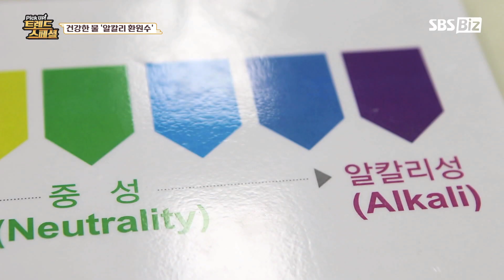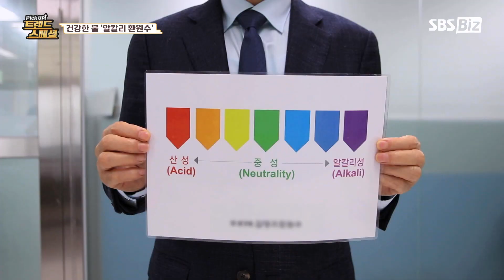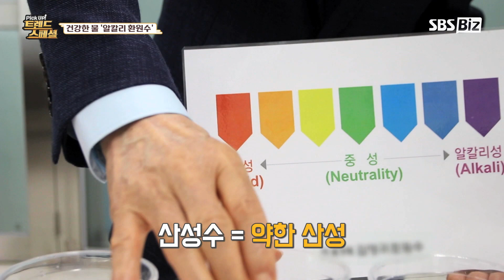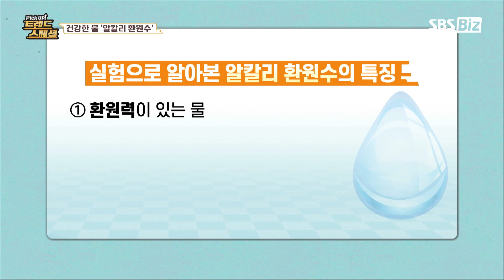SBS Biz TV 「지방이 분해되는 알칼리환원수」 3부 김영귀소장 물 전문가 출연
김영귀 물 과학연구소 김영귀소장님이 2022년 7월 21일 SBS Biz TV 채널 ‘Pick Up! 트렌드스페셜’ 생방송  “지방이 분해되는 알칼리환원수” 라는 주제로 물에 대한 과학적으로 증명된 유익한 정보를 방영하였습니다.